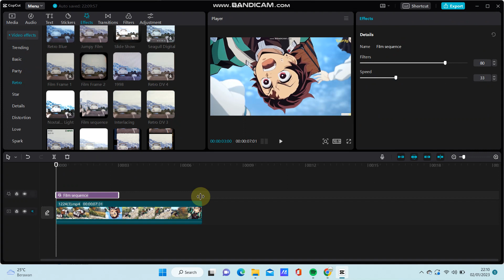Film Sequence Effect In CapCut PC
Want to create this video effect in CapCut PC? Here's how you can do that.